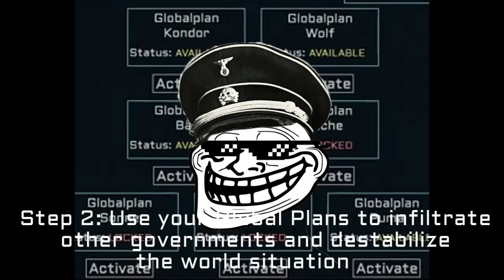eight easy steps to troll the world | восемь шагов чтобы затролить весь мир | [ Trollge, TNO, HOI4 ]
Easy steps, very easy...